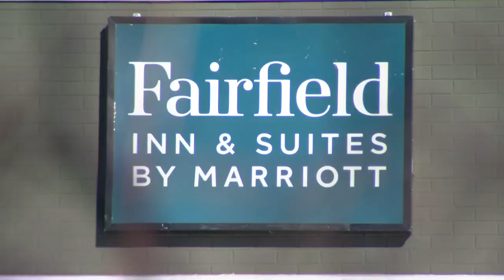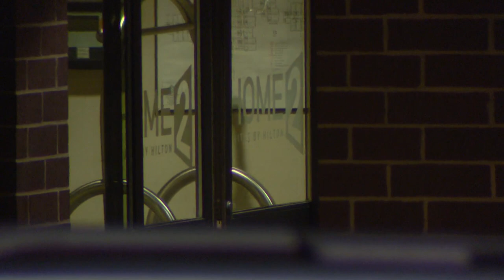Suspect arrested in theft of $400K worth of art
Investigators learned Saturday that the artwork, which was stolen from a truck outside a hotel in Boulder on Dec. 14, was at a hotel in Lakewood.

9NEWS (KUSA) is located in Denver, Colorado.